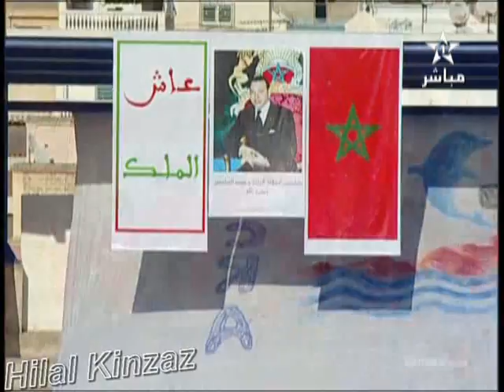chabab rif 2 vs 1 difaa hassani 2011.avi